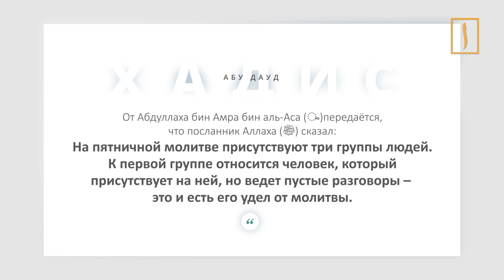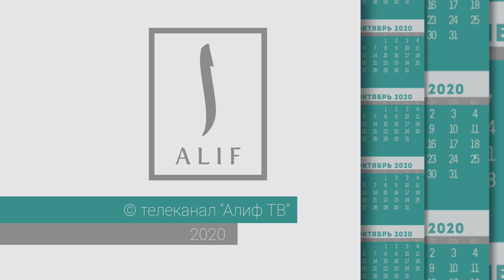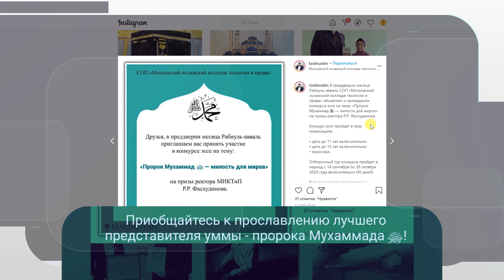На пятничной молитве три группы. А к какой относишься ты? Секреты пятницы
От Абдуллаха бин Амра бин аль-Аса (да будет доволен ими Всевышний) передаётся, что посланник Аллаха ﷺ сказал: "На пятничной молитве присутствуют три группы людей. К первой группе относится человек, который присутствует на ней, но ведет пустые разговоры – это и есть его удел от молитвы. Ко второй группе относится человек, который присутствует на ней и обращается с мольбами, являясь тем, кто обращается с мольбами к Великому и Всемогущему Аллаху. Если Он пожелает, то дарует ему, а если пожелает, то не дарует.К третьей группе относится человек, который присутствует на ней, соблюдая молчание и тишину, не перешагивает через шеи мусульман, никому не причиняет неудобства - такому будет даровано искупление грехов от этой пятницы до следующей, а также еще в течение трех дней, ибо Аллах сказал:
"Кто явится с добрым деянием, тот получит десятикратное воздаяние" (Коран, 6:160)